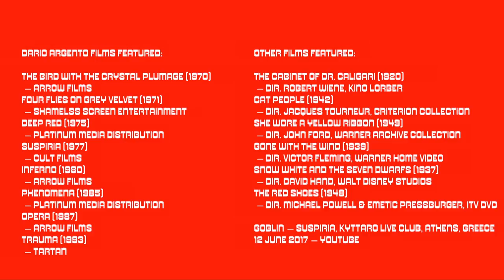Argento on Suspiria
Master of giallo Dario Argento looks back on his horror masterpiece at 40 in this celebratory video interview by Leigh Singer.